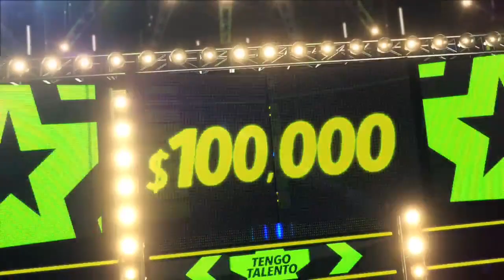TTMT 12 - Show 11 - Eliminatorias